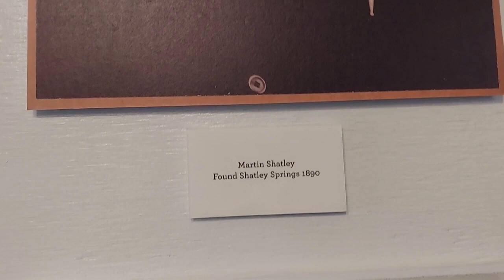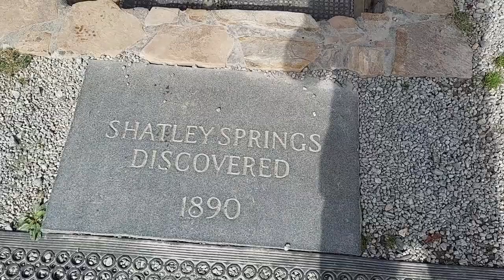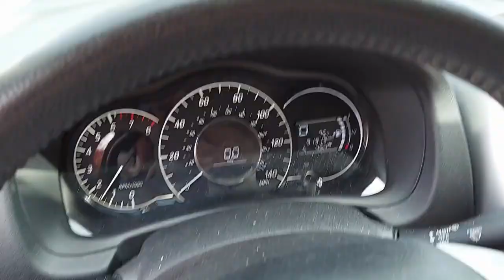Shatley Springs Restaurant Crumpler, NC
2023 update. we learned in 2022, that Shatley Springs Restaurant was sold and not currently open, but plans were to open it back up. Just Google this place to find out any current information.

While visiting Ashe County, North Carolina, We visited a place we had not been in over "20" years. where the water is said to have healing properties. I don't know about all that, but it sure was fresh and cold!